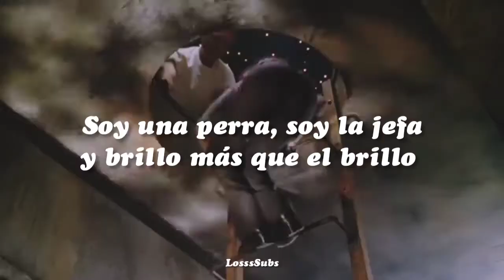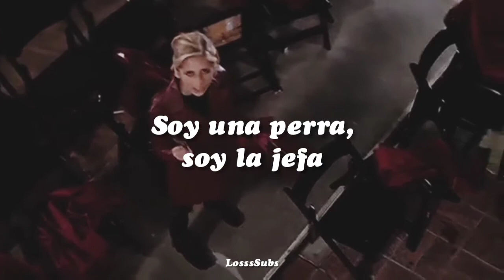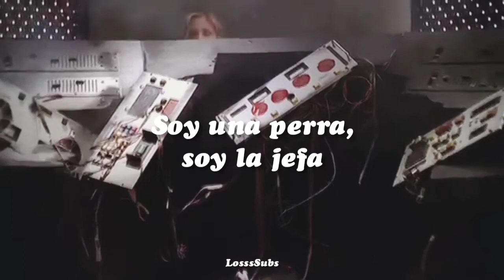Doja Cat ; Boss Bitch - español - Buffy The Vampire Slayer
Doja Cat
Boss Bitch
español